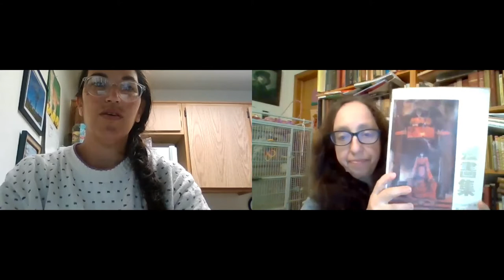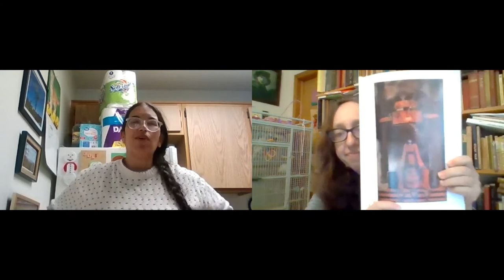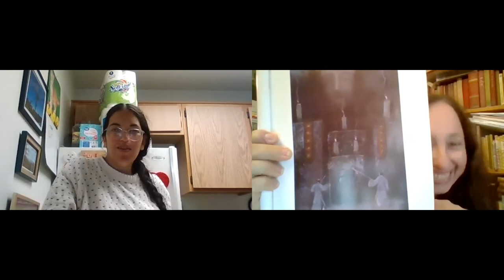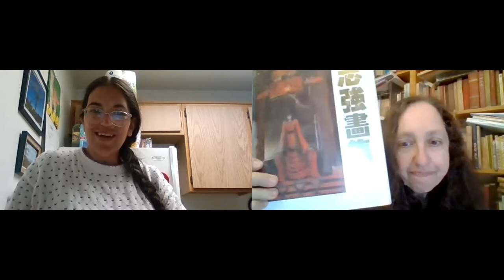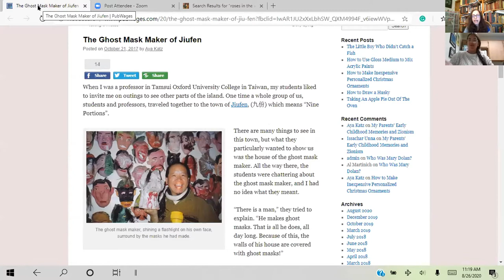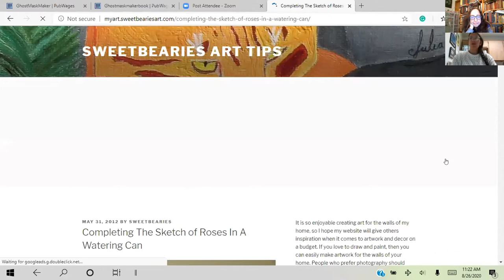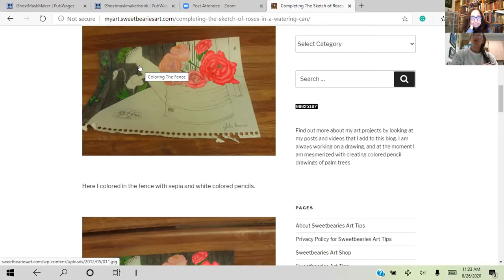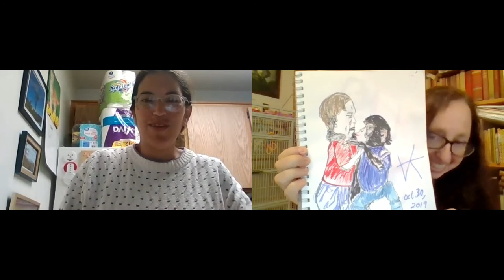Art with Julia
Julia  Hanna and I talk about art.